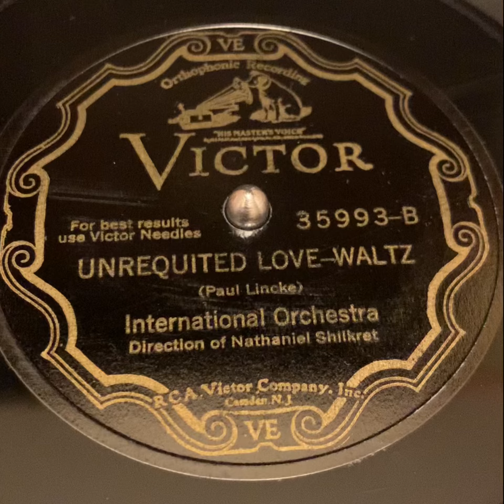Unrequited Love-waltz. Играет патефон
Unrequited Love-waltz. Вальс «Безумная любовь». Заграничная шеллаковая пластинка лейбла Victor в очень хорошем качестве.
Играет патефон Госзавода министерства сельхозмашиностроения СССР, г. Молотов.
Такие пластинки пилить стальными иглами у меня рука не поднимается.
В качестве иглы патефона играет обыкновеннная бамбуковая зубочистка. С ней звук намного мягче и пластинку она практически не изнашивает. Правда под конец пластинки уже начинает чувствоваться износ мягкой деревяшки, начинают появляться хрипы и дребезги, но на терпимом уровне. На удивление, деревянная игла эту пластинку дотянула до конца. Пластинка хорошая, не заезженная. На старых советских пластинках бывает, что бамбуковая игла уже в середине пластинки сдыхает, а тут - нормально.
Звук - как есть, безо всякой обработки, через эквалайзер не прогонял. Патефон на самом деле звучит именно так.
Автостопом патефона я стараюсь по возможности не пользоваться. Он настроен и работает безукоризненно, но уж слишком сильный удар он даёт на старинный механизм при остановке, мне жалко заводной моторчик, которому уже 70 лет.